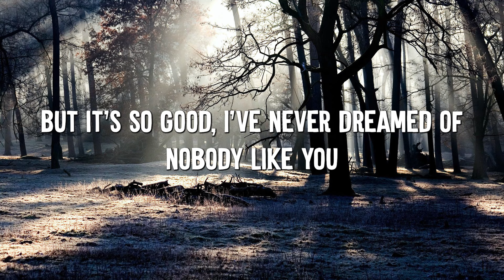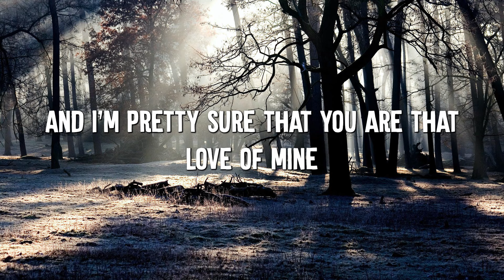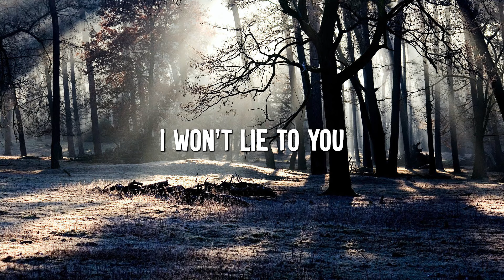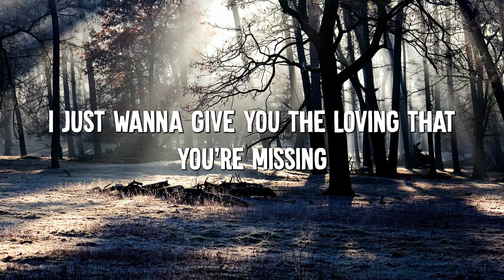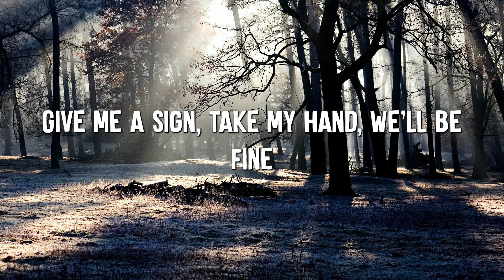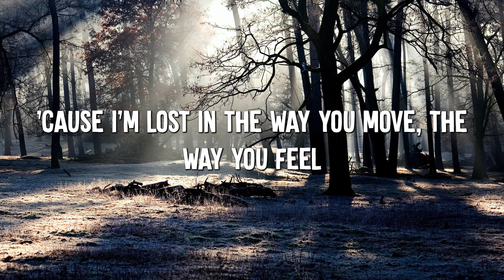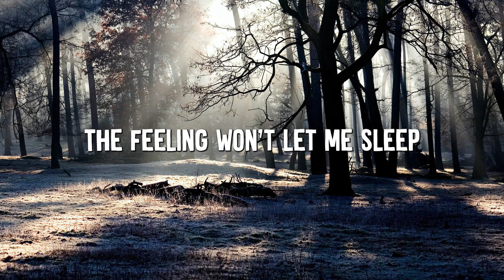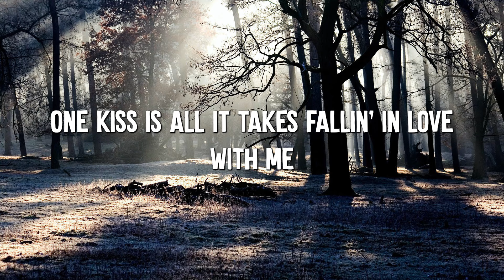Dandelions - Ruth B. (Lyrics) || Shawn Mendes, Calvin Harris, Dua Lipa... (MixLyrics)